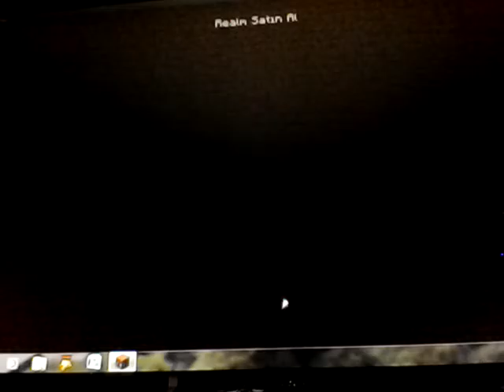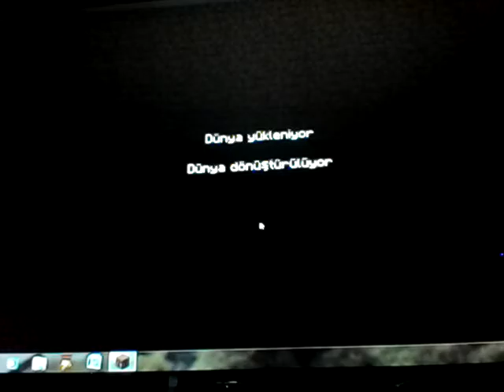Minicraft kale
Minicraft bağımlı yapar